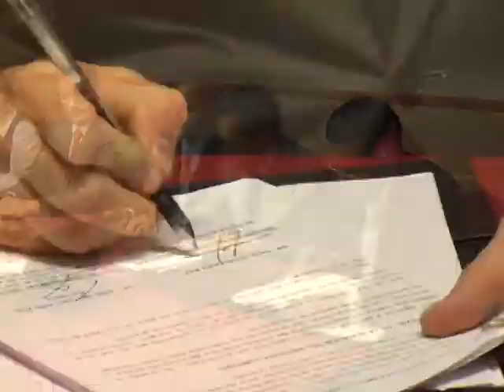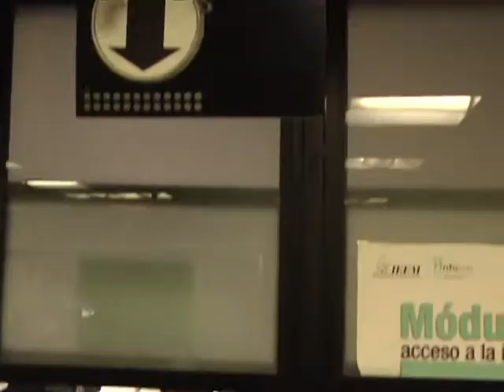Firman convenio de Coalición para candidatos a diputados locales en Edomex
Representantes de los partidos Revolucionario Institucional, Nueva Alianza y Verde Ecologista de México, firmaron y registraron ante el Instituto Electoral del Estado de México un convenio de coalición para la próxima elección de diputados a la LVIII legislatura en Edomex.